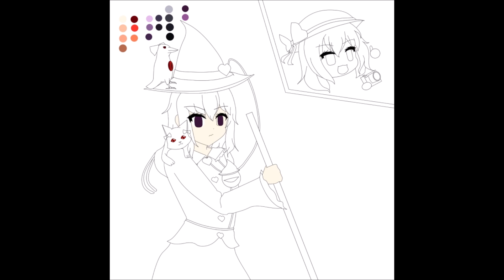Witch and her familiars (Satori Komeiji, Touhou fanart timelapse)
Satori dressed as a witch with her pets, the Cat Yokai Kasha Orin, and the Hell Raven Okuu. A bit early but Happy Halloween anyways!